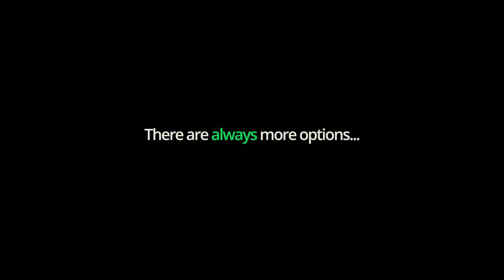3d printed bird feeder. Bird feeder 4.0 on window | Box endurance test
3d printer: ORIGINAL PRUSA MINI